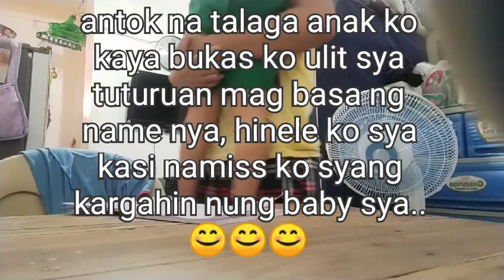GANITO KARIN BA SA ANAK MO MAGTURO?